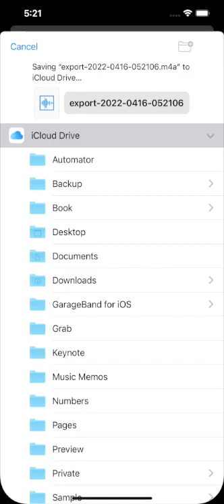Getting Started - Mixer Real-time Processing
You can add real-time reverb / EQ / tempo / pitch processing on the mixer output. Unlike range audio effects, mixer real-time processing acts only on the mixing output signal, without changing the content of tracks.